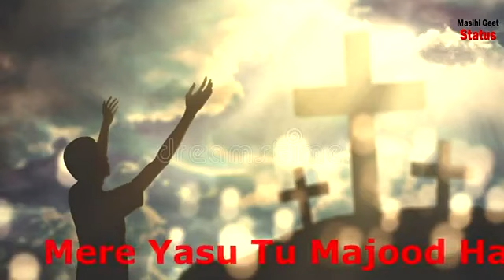Pory Dil sy koi jab pukary tujy | Masihi Geet By Arif Bhatti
abdi zindgi
full hd masihi geet
masihi zaboor and geet
urdu christian song,
hindi christian songs,
punjabi christian songs,
new masihi geet 2022,
new punjabi christian song 2022,
 new punjabi masihi geet 2022,
 new hindi masihi geet 2022,
new urdu masihi geet 2022,
 Latest masihi geet,
hindi zaboor,
 punjabi zaboor,
 NEW ZABOOR,
 URDU ZABOOR,
 PUNJABI ZABOOR,
HINDI ZABOOR,
HINDI ZABOOR 2022,
 URDU ZABOOR 2022,
 NEW MASIHI GEET,
NEW GEET 2022,
abdi zindgi,
geet and zaboor,
masihi geet audio,
masihi geet download,
zaboor album,
zaboor in punjabi,
zaboor in urdu,
zaboor lyrics,
zaboor mashup,
Arif bhatti masihi geet
Jab pukary tujy
Masihi geet by arif bhatti
Masihi shorts
New Masihi Status
arif bhatti masihi geet live
arif rogers bhatti
jesus songs
new masihi status 2022
new masihi status video